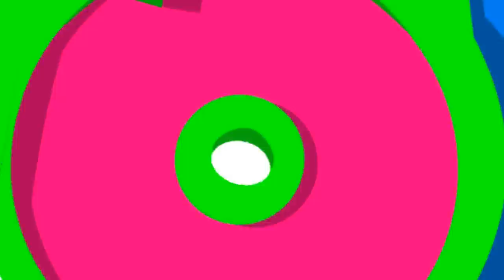MONICA FICA GORDA!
SHOW DA LUNA FAZ MÔNICA FICAR GORDA E AGORA?